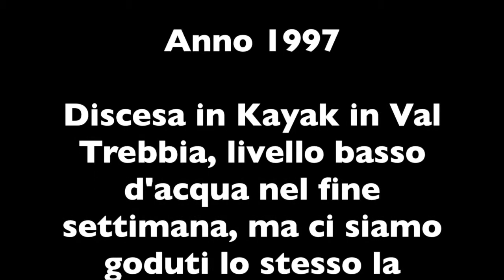Anno 1997 Discesa in KAYAK in TREBBIA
un pò di ricordi fotografici

Seguimi anche:
Facebook pagina Free Dementes